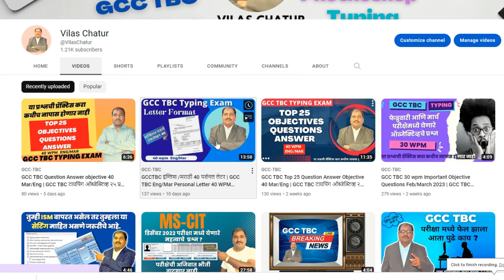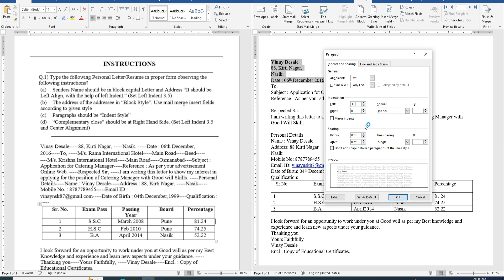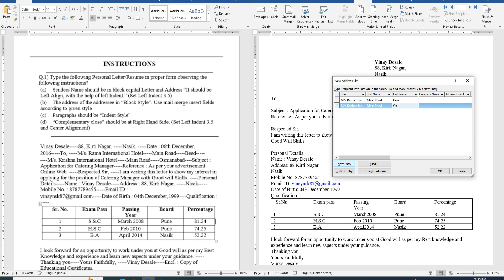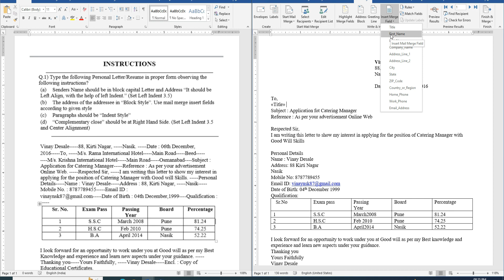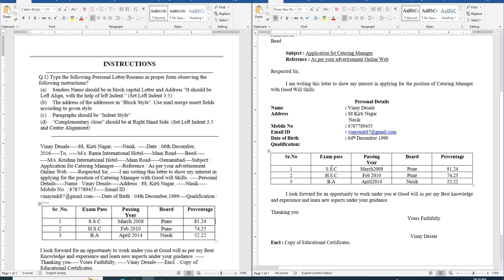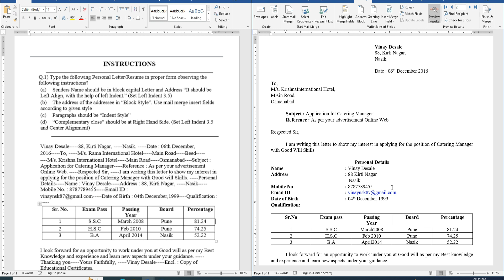GCCTBC इंग्लिश /मराठी 40 पर्सनल लेटर | GCC TBC Eng/Mar Personal Letter 40 WPM | Part-2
नमस्कार 🙏,
मी विलास चतुर या यूट्यूब चॅनेल मध्ये आपले मनःपूर्वक स्वागत. या चॅनेल वर कॉम्प्युटर च्या संबंधित विडिओ बघायला मिळतील. मित्रांनो जर विडिओ आवडला तर नक्की like आणि चॅनला subscrib करा.